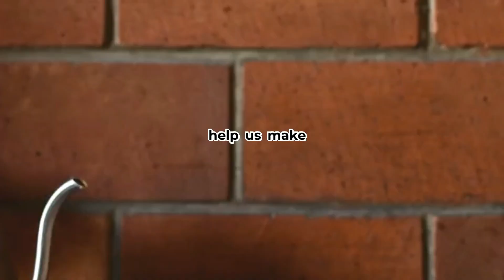Mastering Anchoring-and-Adjustment: Navigating the Psychology of Estimation ⚖️🧠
Dive deeper into the Anchoring-and-Adjustment heuristic in this comprehensive exploration! ⚖️🧠 Building on a previous point, we unravel how individuals make estimates starting from an initial value (anchor) and often adjust insufficiently. Join us as we dissect the impact of this cognitive bias on negotiations, decision-making, and the intricacies of estimation. Ready to master the art of anchoring-and-adjustment? Let's delve into the psychology of estimation together!